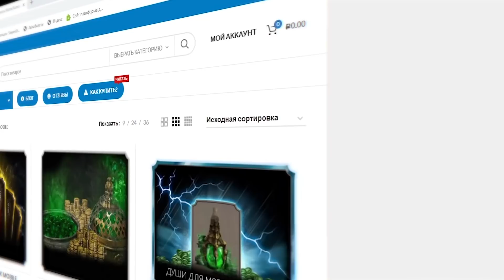100 БОЙ С САМЫМ КРУТЫМ ДРОПОМ В БАШНЕ ЧЕРНЫЙ ДРАКОН 2021 В МОРТАЛ КОМБАТ МОБАЙЛ